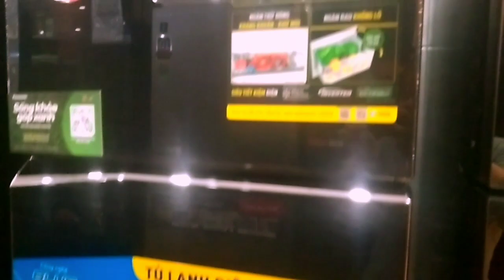hai mẹ con đi mua tủ lạnh sieu to